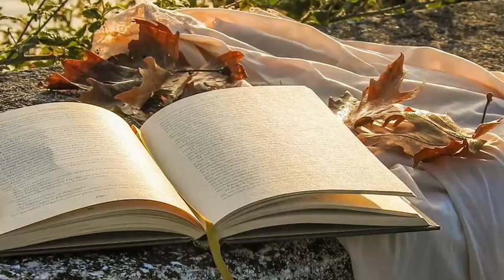Autumn in Jazz By Roberto Grilli By @pianoverso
Autumn in Jazz By Roberto Grilli By @pianoverso .Oggi vi presento una mia composizione al piano stile Jazz  dedicata all' autunno dopo un Estate rovente finalmente festeggiamo l'arrivo dell' autunno !  Le note che accompagnano il brano  sono come  le sfumature dorate del sole d’autunno, paesaggi più riflessivi e malinconici, come una foglia che si stacca dall’albero e volteggia dolcemente verso il suolo. Il vento che scompiglia le foglie , la vitalità nascosta nell'autunno, quando le giornate luminose sfumano nelle sere più fresche.
cliccate qui :
Le donazioni mi aiuteranno a mantenere attivo il canale YouTube e a finanziare nuove sessioni di registrazione con nuovi strumenti . Grazie! 🙏
Strumentazione per realizzare il Brano :
Piano Kawai  CN39;
Ableton Live 11;
Wondershare Filmora13;
Canva.
Autumn in Jazz By Roberto Grilli | @pianoverso

Today, I’m excited to share with you my latest piano composition in a jazz style, dedicated to autumn. After a scorching summer, we can finally celebrate the arrival of fall! The notes of this piece are like the golden hues of the autumn sun, reflective and melancholic landscapes, much like a leaf detaching from a tree and gently drifting to the ground. The wind swirling the leaves, the hidden vitality of autumn, when bright days fade into cooler evenings.

Your donations will help keep the YouTube channel active and fund new recording sessions with additional instruments. Thank you! 🙏

Equipment used to create the track:

    Kawai CN39 Piano
    Ableton Live 11
    Wondershare Filmora13
    Canva.